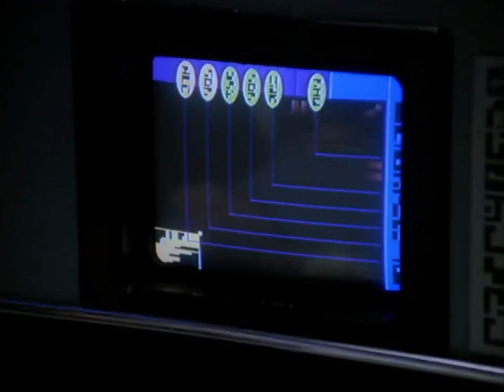He Took A Severe Blow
Star Trek      ·      The Next Generation      ·      s04e15      ·      First Contact